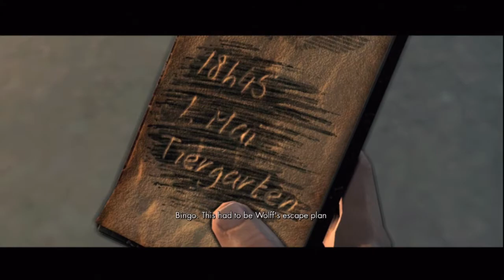KREUZBERG HEADQUARTERS [Longplay Complete Walkthrough]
It's about the most Dangerous place you could possibly go, But you need answers, and this is the only way to get them.

Thanks for watching , if you Subscribe you can leave a comment or rating for this Video , Positive or Negative that would be awesome, any feed back will help me improve the next movie for your pleasure and enjoyment.

Thanks
Shadow waya [aka Pappy]

All credit given to 505 Games, and REBELLION Games.